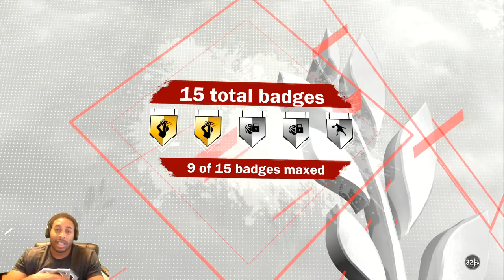HOW TO STOP LEFT RIGHT CHEESE / ZIG ZAG - PURE SHARP VS 2-WAY SHARP - NBA 2K18 PLAYGROUND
This is the most effective way to stop the left right cheese.  I hope it helps.